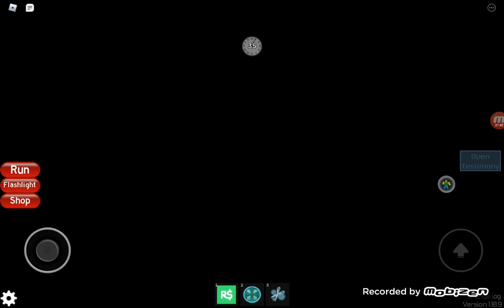Roblox Midnight Horrors: All (almost) Killer's Idle Animation: H - Q